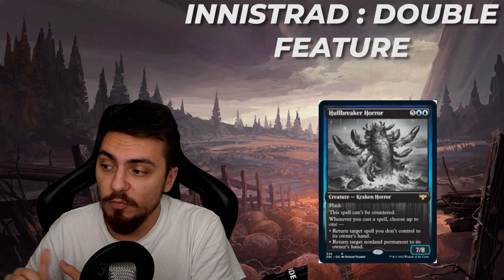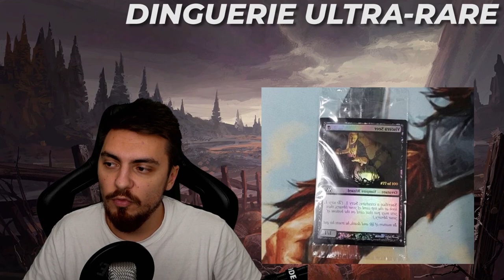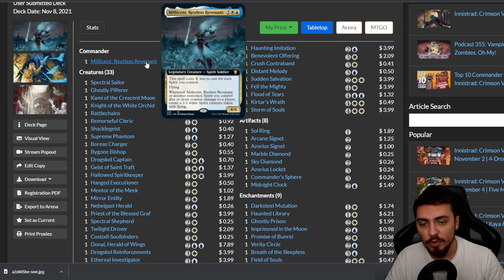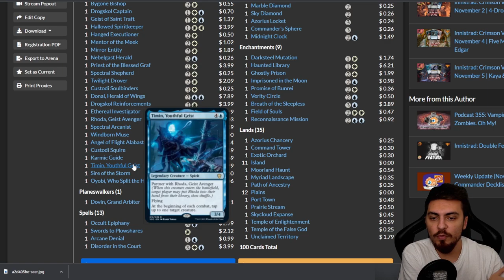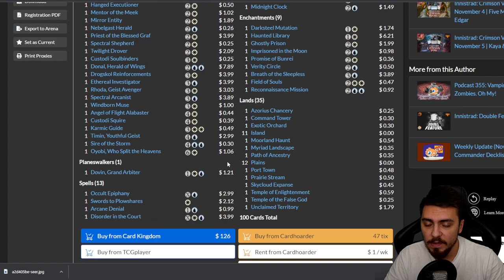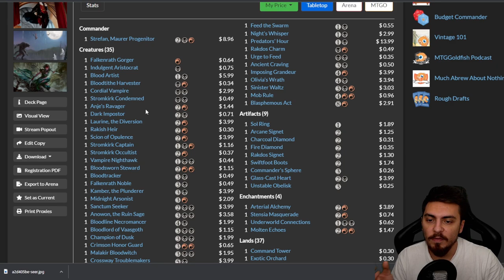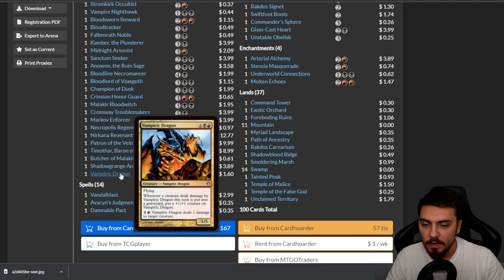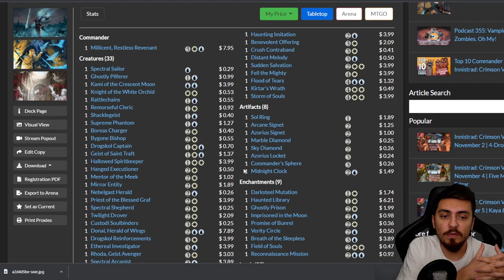POINT NEWS # 30 : Deck Commander Crimson Vow, Spoilers Innistrad Double Feature et Worlds XXVIII !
Lundi : Val&PL à partir de 19h ( Rossez-vous si vous pouvez )
Mardi : PL à partir de 16h
Mercredi : Val à partir de 14h
Vendredi : Val à partir de 10h